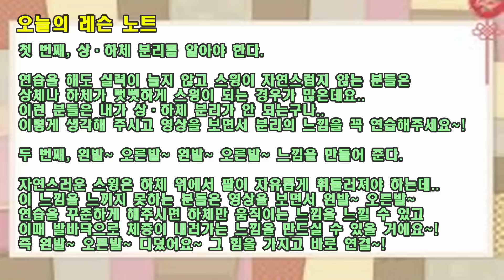아무리 연습해도 효과가 없고 스윙이 자연스럽지 않다면, 가장 중요한 영상이 될 수 있어요~!(SUB)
오늘의 레슨 요약 노트

첫 번째, 상·하체 분리를 알아야 한다.

연습을 해도 실력이 늘지 않고 스윙이 자연스럽지 않는 분들은
상체나 하체가 뻣뻣하게 스윙이 되는 경우가 많은데요..
이런 분들은 내가 상·하체 분리가 안 되는구나..
이렇게 생각해 주시고 영상을 보면서 분리의 느낌을 꼭 연습해주세요~!

두 번째, 왼발~ 오른발~ 왼발~ 오른발~ 느낌을 만들어 준다.

자연스러운 스윙은 하체 위에서 팔이 자유롭게 휘둘러져야 하는데..
이 느낌을 느끼지 못하는 분들은 영상을 보면서 왼발~ 오른발~
연습을 꾸준하게 해주시면 하체만 움직이는 느낌을 느낄 수 있고
이때 발바닥으로 체중이 내려가는 느낌을 만드실 수 있을 거에요~!
즉 왼발~ 오른발~ 디뎠어요~ 그 힘을 가지고 바로 연결~!